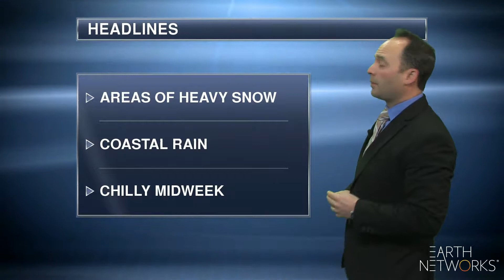northeast_regional_EN_1080_01082019